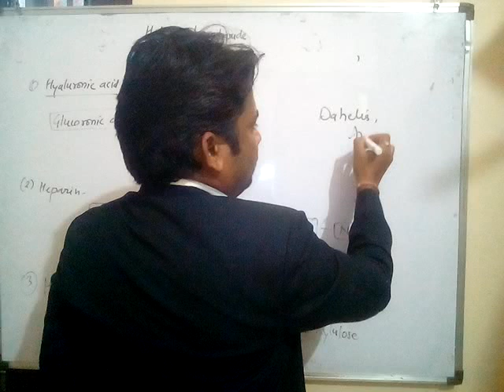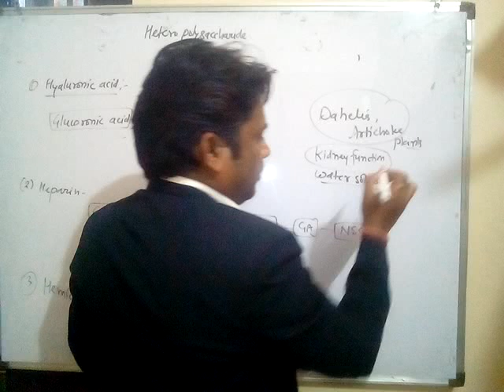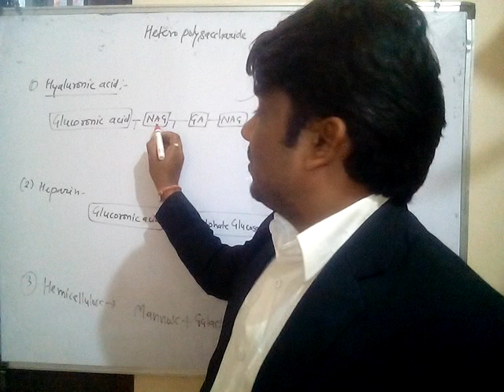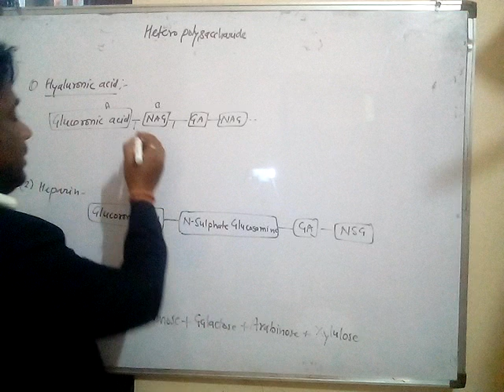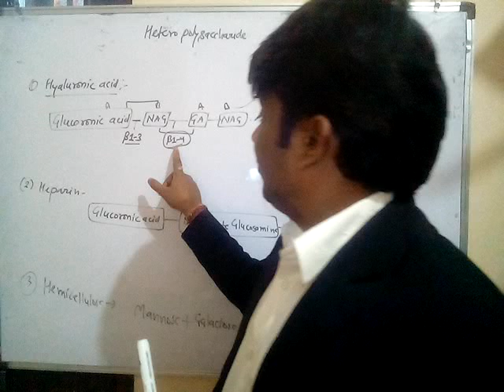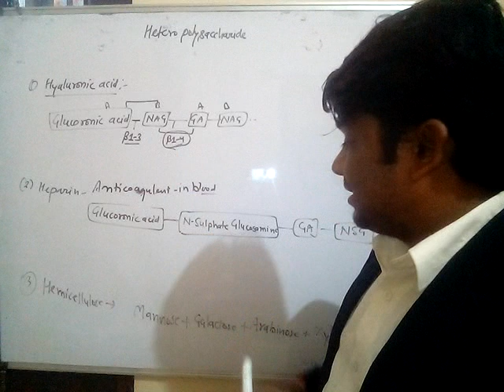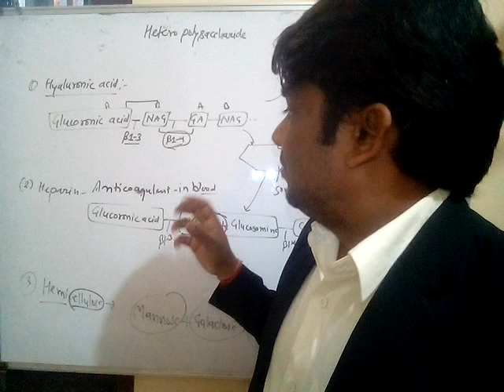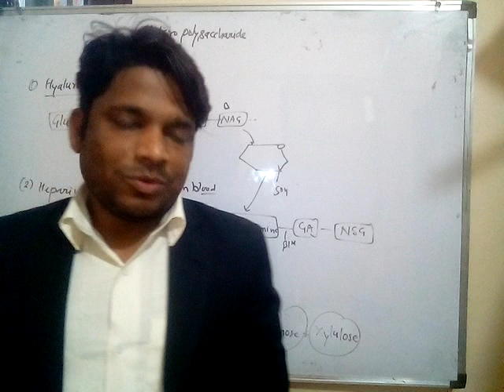HETEROPOLYSACCHARIDE BIOMOLECULE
NEET, AIIMS, AIPMT, UPSC, RPSC, PSC, 11 12 BIOLOGY, CBSE, BSER, RBSE, PVT, 1ST GRADE, COLLEGE LECTURER, SCHOOL LECTURER, second grade teacher, NET, JRF, AND PHD ENTRANCE, BSc MSc AND All exams of BIOLOGY.
नमस्कार दोस्तों, आपका बहुत बहुत स्वागत है हमारे चैनल "BIOLOGY WITH DR GAJENDRA" में,मेरा इस चैनल को बनाने का उद्देश्य मुख्य रूप ऐसे ग्रामीण क्षेत्र के छात्र, जो प्रतियोगी परीक्षा: AIIMS, AIPMT, 11 AND 12 CLASS, UPSC, RPSC, PSC, COLLEGE LECTURER, SCHOOL LECTURER (FIRST GRADE), second grade teacher, B.Sc. M.Sc. LIFE SCIENCE, NET, JRF, etc. कि तैयारी कर रहे है, जिनके पास पर्याप्त साधन नहीं है, जो बड़े शहरों में जाकर नहीं रह सकते, बड़े बड़े COACHING CLASSES नही JOIN कर सकते है उनके लिए इस चैनल के माध्यम से हर एक सुविधा उपलब्ध कराना है जिसकी उन गरीब और छोटे शहरो के छात्रों को जरुरत है
Dr Gajendra Kumar Dautania
Csir NET JRF UGC NET JRF
PhD
Ex aakash Faculty
 Ex Resonance Faculty
Ex guest faculty in Rajasthan University
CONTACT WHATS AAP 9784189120